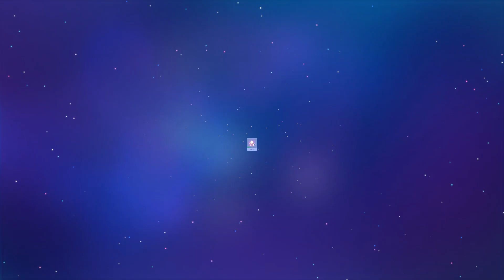Disney Dreamlight Valley Part 26